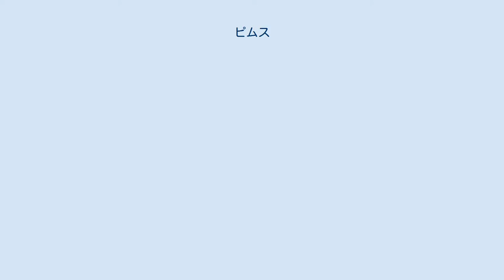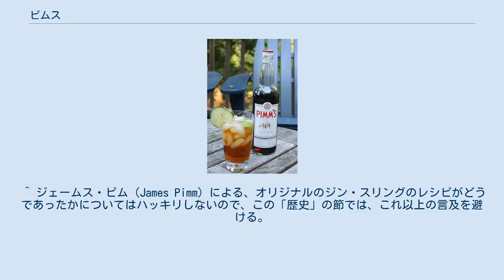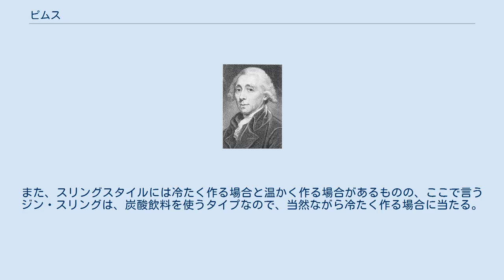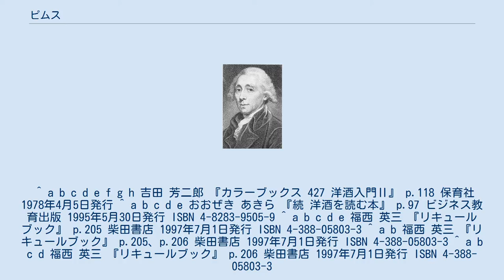ピムス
ピムス（Pimm's）とは、カクテルの材料とされることを前提に開発された、混成酒のシリーズである。
このピムスには、No.1からNo.6までが存在し、それぞれ成分が異なっている。
しかし、いずれも炭酸飲料で割って飲むのが基本とされており、瓶のラベルにもその旨が書かれている。
 全てのピムスは、カクテルの材料とされることを前提に開発された混成酒であるため、「瓶詰めカクテルの元祖」などとも説明される例も見られる 。
 ただし、どのピムスもカクテルの完成品というわけではない。
中には氷を入れただけ、つまりオンザロックで飲む者もいるようだが 、あくまでピムスは、炭酸飲料などで割って飲むのが基本であって、それ用に濃い味付けがなされているため、ストレートやオンザロックでの飲用には向かない 。
 なお、ピムスを割るために用いるミキサー としては、レモネード 、ジンジャー・エール 、炭酸水 、その他の無色透明な炭酸飲料 といった飲料が用いられる。
これらのミキサーを使って、ロングドリンクを作って飲用するというのが、ピムスの一般的な飲み方である。
なお、上記のようなミキサーに加えて、さらにレモンを輪切りにした物などをグラスに入れて飲む場合もある 。
 ピムスには、次の6種類が存在する。
なお飲み方は、どれも既述の通りミキサーで割って飲むのが一般的である。
 発明者のジェームス・ピム ロンドン中心部のプルトリーで、オイスターバーを経営していたジェームス・ピム（James Pimm）が、バーの客に出していたジン・スリングを、ジェームス・ピムの後継者が家庭でも再現できるようにと1870年代に発売した混成酒が、現在のピムスの原型となっている 。
 ジェームス・ピムは、バーにやってくる客のために、ジンをベース（基酒）としたカクテルを、何種類も作ってゆき、それらの中で、特に客から好評を博したのがジン・スリング であった 。
 彼のバーには、彼の作るジン・スリング目当てで来店する客が多数いたと言われている 。
 そこで、ジェームス・ピムの後継者が、いわゆる「ジン・スリングの元」を瓶詰めにして、1870年代に販売を始めた 。
 これが、今日のピムスNo.1の原型である。
この商品を、当時のイギリスの陸軍と海軍の将校らが宣伝し、広めていった 。
 そして、その後、No.2からNo.6まで発売されていったが、1995年現在においても、ピムスNo.1が、ピムスシリーズでは一番の人気となっている 。
 元々のピムスNo.1は、既述の通り、基本的に炭酸飲料で割ることでジン・スリングを楽しめるようにと製造された混成酒である 。
 1997年現在のピムスNo.1は、ロンドンで生産されたジンをベースとして作られている 。
 これに、ヨーロッパで作られた数種のリキュール、ハーブ、スパイス、柑橘類のエキスなどを配合して製造されている 。
 アルコール度数は、25度 。
 エキス分は、8.6％ 。
 ^ ここで言うミキサーとは、酒を希釈するための飲料、つまり、酒を割るための飲料の総称である。
例えば、水、炭酸飲料、ジュース（果汁）などを指す。
 ^ ジェームス・ピム（James Pimm）による、オリジナルのジン・スリングのレシピがどうであったかについてはハッキリしないので、この「歴史」の節では、これ以上の言及を避ける。
 ^ ジン・スリングとは、ジンをベース（基酒）として、スリングスタイルに仕上げたカクテルのこと。
なお、スリングスタイルの全てのカクテルは、ロングドリンクに分類される。
また、スリングスタイルには冷たく作る場合と温かく作る場合があるものの、ここで言うジン・スリングは、炭酸飲料を使うタイプなので、当然ながら冷たく作る場合に当たる。
無論、グラス（タンブラーなどロングドリンク用のグラス）には氷を入れる。
 ^ a b c d e f g h 吉田 芳二郎 『カラーブックス 427 洋酒入門Ⅱ』 p.118 保育社 1978年4月5日発行 ^ a b c d e おおぜき あきら 『続 洋酒を読む本』 p.97 ビジネス教育出版 1995年5月30日発行 ISBN 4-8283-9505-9 ^ a b c d e 福西 英三 『リキュールブック』 p.205 柴田書店 1997年7月1日発行 ISBN 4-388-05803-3 ^ a b 福西 英三 『リキュールブック』 p.205、p.206 柴田書店 1997年7月1日発行 ISBN 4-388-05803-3 ^ ...